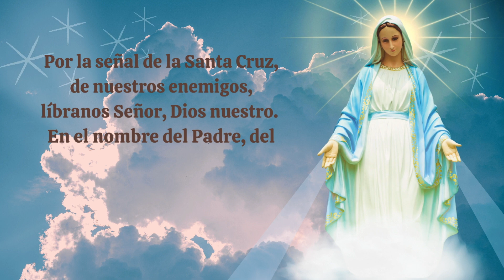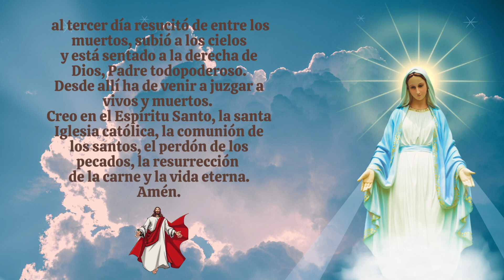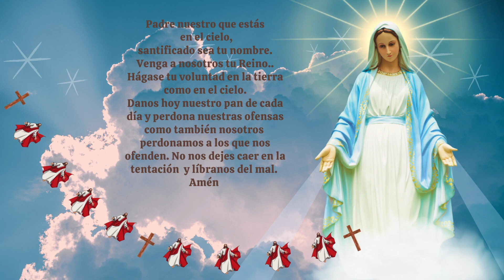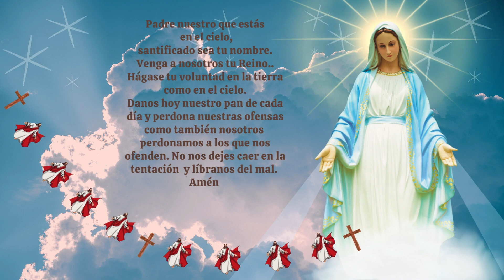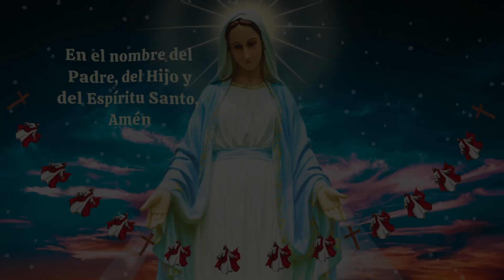Coronilla A la Santísima Virgen Maria .Consagrados a Maria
Coronilla a la Santísima Virgen Maria, recemos con fervor  y perseverancia cada día de este mes de enero y todos los meses que siguen, sin desmayar, esta poderosa oración  de San Luis María Grignion de Montfort para recibir cada día la bendición y poderosa intercesión de nuestra Madre Celestial para nuestra salvación  y que finalmente triunfe el Sagrado Corazon de Maria!